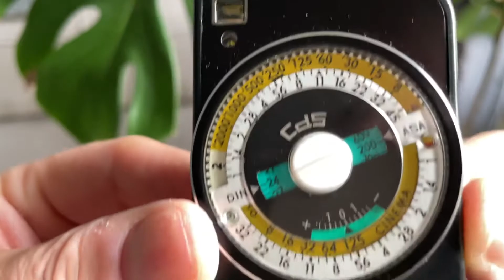Światłomierz Sverdlovsk 4